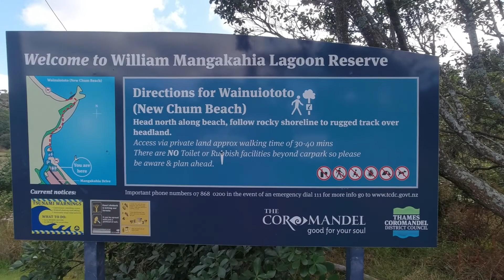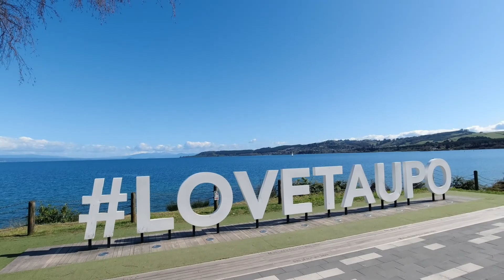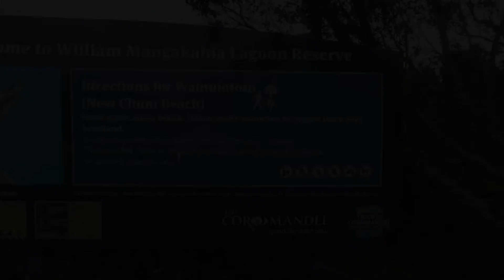Coromandel und erster Job - Work & Travel New Zealand - Vlog 26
Work & Travel Neuseeland - unser Roadtrip auf der Nordinsel führt uns auf die Coromandel Halbinsel. Ein wirkliches Paradies mit fast karibisch anmutenden Stränden, die man zur jetzigen Jahreszeit noch fast für sich alleine hat. Außerdem findet man in Coromandel noch andere Highlights wie den Hot Water Beach, an dem wir es uns natürlich nicht haben nehmen lassen, ein eigenes Loch zu graben und im bis zu 60 Grad heißen Wasser zu entspannen. Nach 8 Monaten Weltreise werden wir außerdem demnächst erstmals arbeiten. Wir haben eine Jobzusage vom Herr der Ringe Filmset bekommen und werden als Tourguide bzw. Food & Beverage Assistant in Hobbiton arbeiten. Wir freuen uns wahnsinnig und sind gespannt, wie es wird. Bis es losgeht, geht es für uns in den nächsten zwei Wochen aber erstmal noch nach Taupo, New Plymouth, Hastings und Napier.

Erstmal viel Spaß mit diesem Vlog!